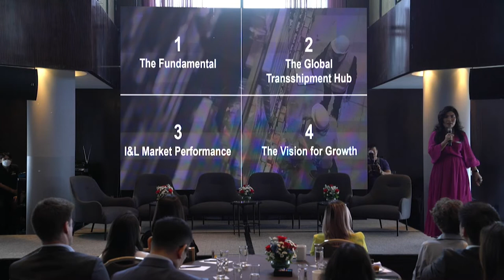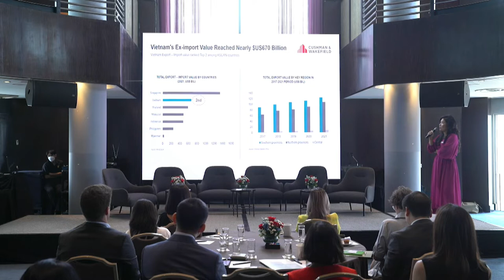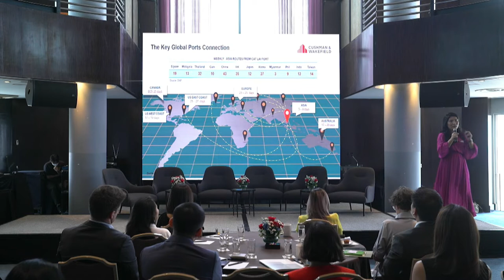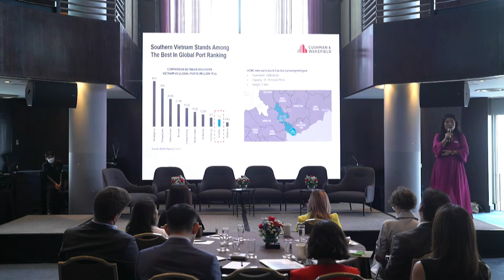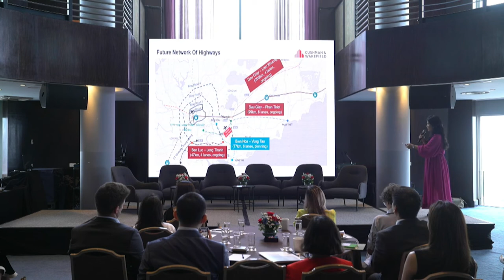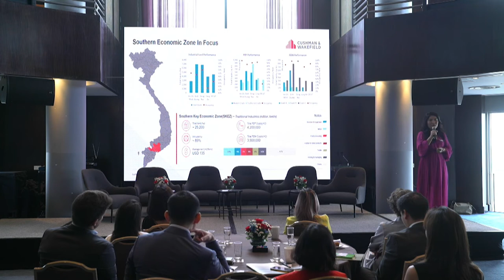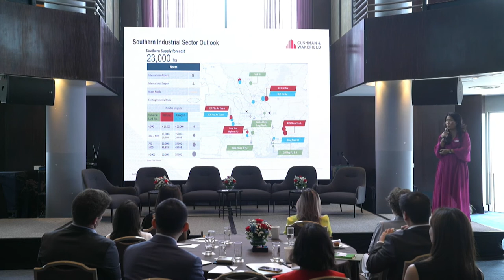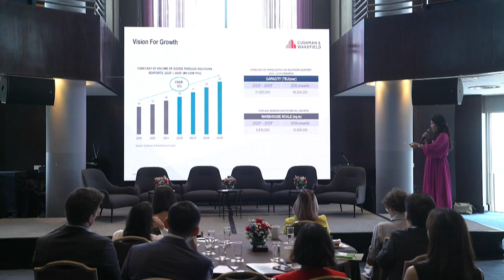Trang Bui, CEO of Cushman & Wakefield Vietnam sharing “Vietnam Supply Chain and Logistics Overview”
On July 13th, our event at Sheraton Saigon Hotel saw a full house of clients and industry friends.